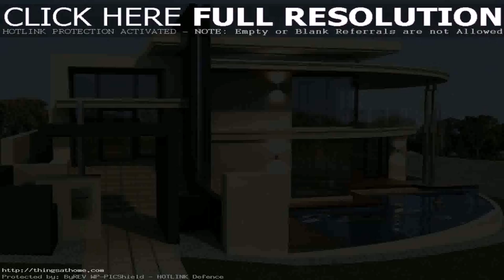Modern House Plans And Designs In Philippines (see description) (see description)